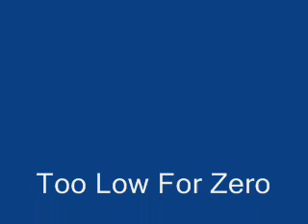Elton John - Too Low For Zero(live at Wembley,1984)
Elton John - Too Low For Zero (live at Wembley Stadium, London, 30 June, 1984)

From the bootleg Brittle as a bird